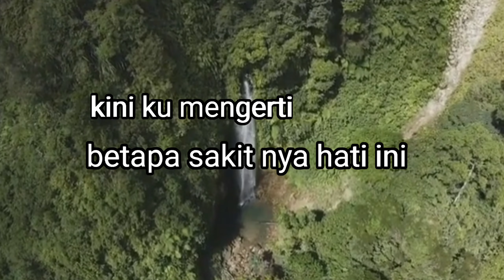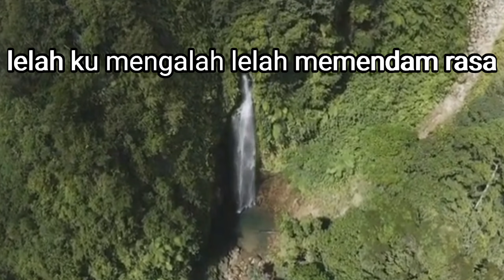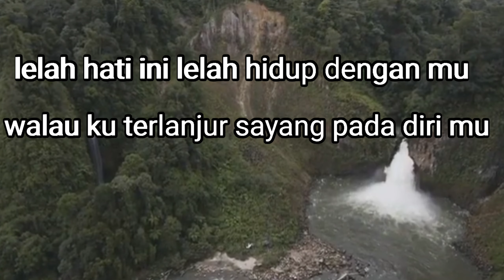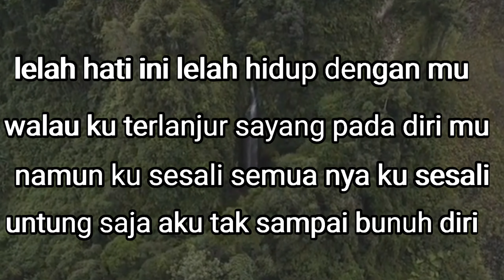lirik lagu THE MIRZA - lelah mengalah